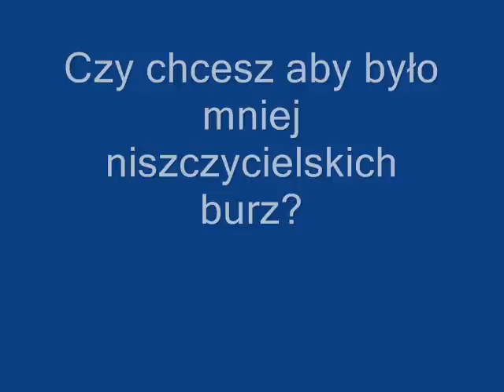Burza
Film przedstawiający groźne burze.